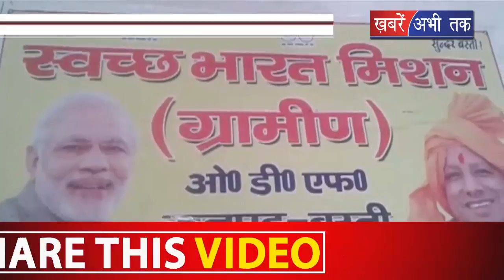कई गांव में अधूरे पड़े शौचालय निर्माण || Khabrain Abhi Tak Live